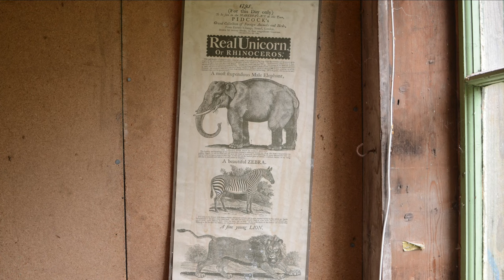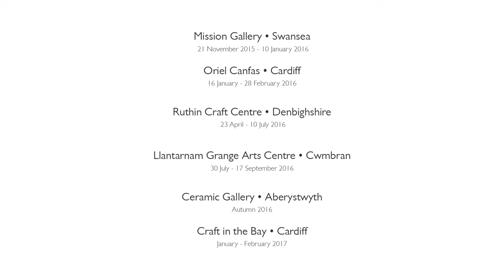Anna Noël: Artist Interview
Anna Noël Artist Interview with Curator Ceri Jones
Part of The Language of Clay, Part One.

A touring exhibition from Mission Gallery and curated by Ceri Jones.